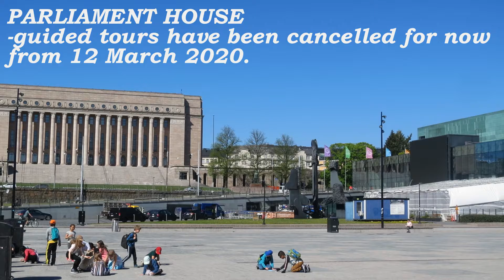FINLAND STILL IN LOCKDOWN - Helsinki 26.05.2020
I took the train from Leppävaara in Espoo to Helsinki in 15 minutes on 26th May 2020. Finland has been in lockdown since 12 April 2020 and is now planned to partially be opened 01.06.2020.
All the beautiful places in Helsinki- I have missed you all.
              Antonio Vivaldi-Concerto Grossa Op 3. No.8